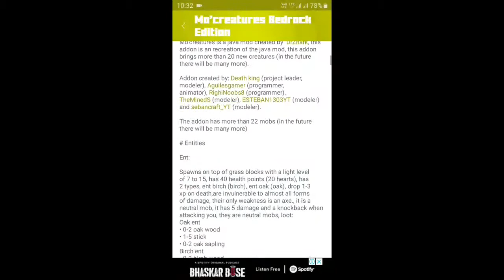How to download more mobs mob in minecraft pocket edition ( mcpe )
How to download more mobs in minecraft